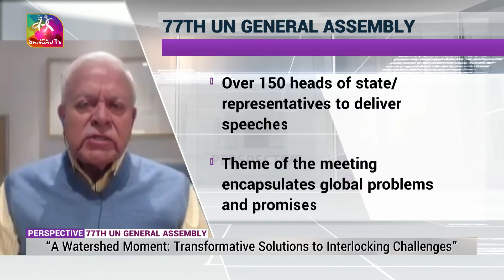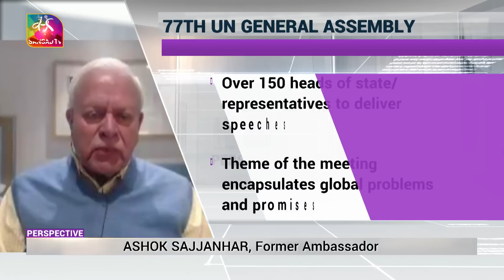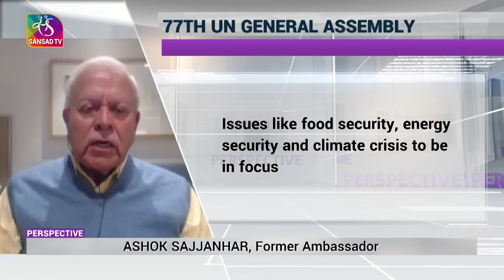Perspective: 77TH UN General Assembly | 20 September, 2022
In this episode of the Perspective Prog. Based on '77TH UN General Assembly'. World leaders have gathered for the high-level debate at the 77th Session of the United Nations General Assembly in New York. This year’s session, which comes after two years of disruption due to the Covid pandemic, is based on the theme- “A watershed moment: transformative solutions to interlocking challenges”. Leading the Indian delegation at the UNGA session this year is External Affairs Minister Dr. S. Jaishankar. He will address world leaders from the UNGA podium on 24th September. On Monday, he met the President of the 77th session of the UN General Assembly Csaba Korosi and reiterated India’s deep commitment to multilateralism. He also discussed the criticality of Sustainable Development Goals agenda for global progress. What are going to be his focus areas when he addresses the UNGA on Saturday? What are some of the pressing issues before the world that are expected to take centrestage at the UNGA session this year?

Guests:
1. Ashok Sajjanhar, Former Ambassador
2. Pramit Pal Chaudhuri, Foreign Affairs Editor, Hindustan Times
3. Prof. Harsh V. Pant, Vice President, Studies and Foreign Policy, ORF

Anchor: Teena Jha
Producer: Sagheer Ahmad
Guest Coordinator: Anshuman, Vishwa Pratap Singh